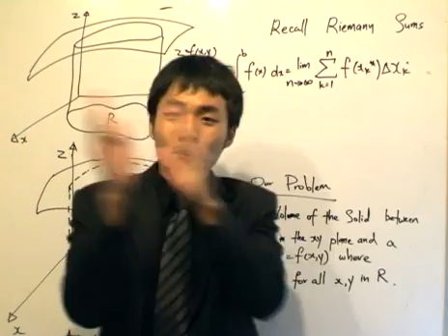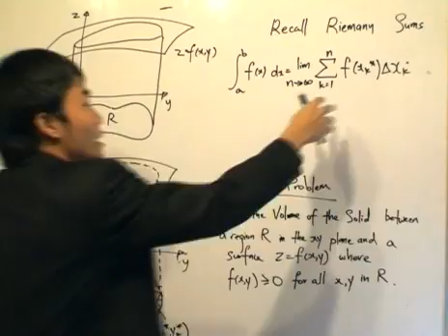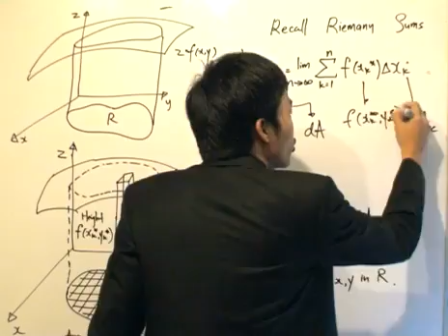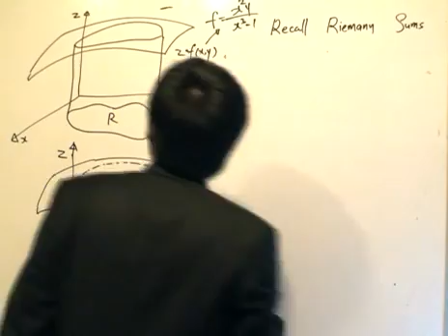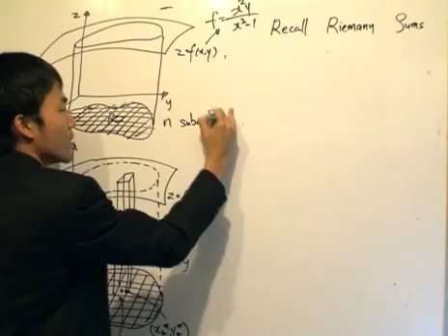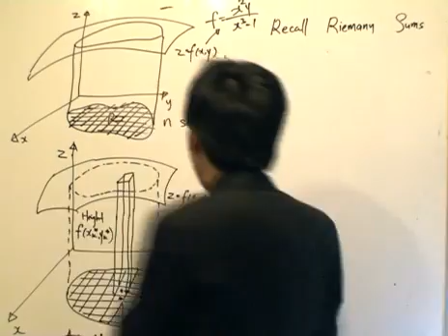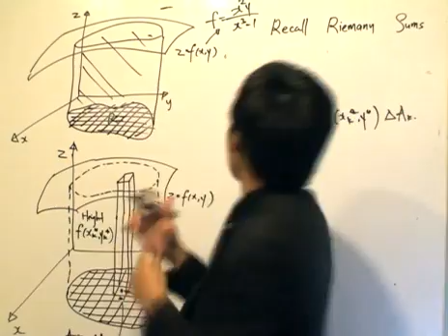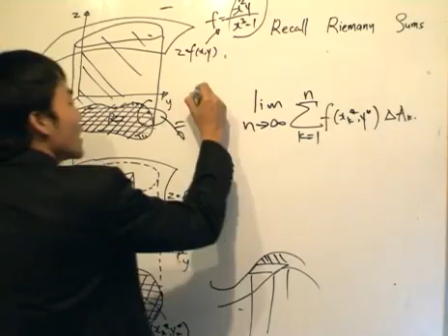Multiple Integrals 1: Definition of the Double Integral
Our first official lesson on multivariable calculus. We start by examining the double integral, how we use the limiting process and apply it to two variables.

For a more in depth look at multiple integrals or other calculus related topices, please